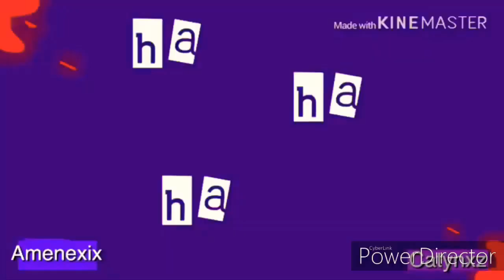Bad girl animation (collab with catynxz)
♡♡♡Collab with catynxz♡♡♡♡ thank you this turned out really really nicccce uwu